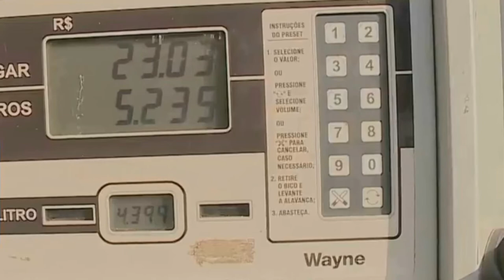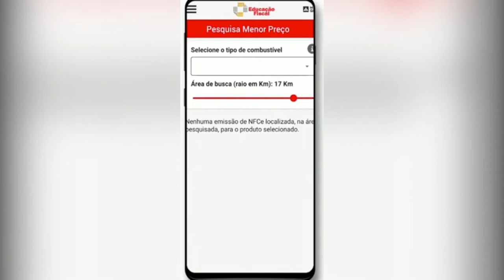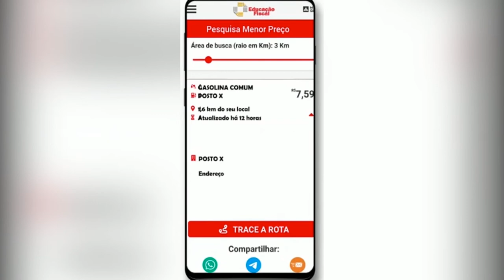GOVERNO DE MINAS LANÇA APLICATIVO QUE MOSTRA POSTOS COM MELHORES PREÇOS DE COMBUSTÍVEIS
| MINAS GERAIS |